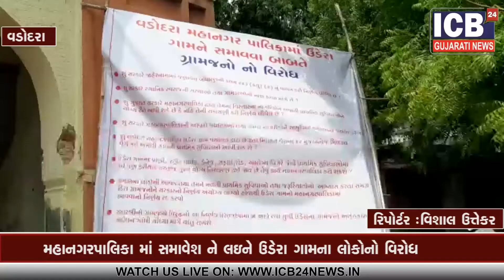Vadodara mahangar palika ma samavesh ne laine Undera gam na loko no virodh|| ICB24 Gujarati